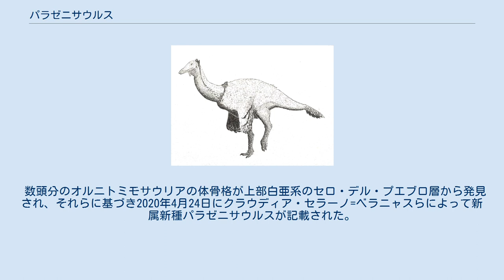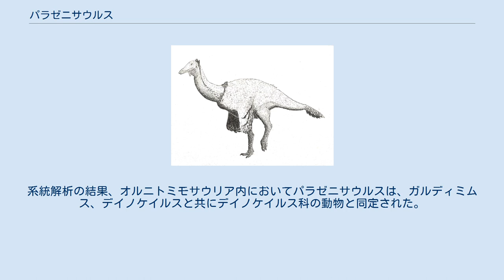パラゼニサウルス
パラゼニサウルス(Paraxenisaurus)はメキシコ・コアウイラ州の後期白亜紀カンパニアン期の地層から発見された獣脚類恐竜の属の一つである。
二足歩行の植物食動物と考えられる。
 数頭分のオルニトミモサウリアの体骨格が上部白亜系のセロ・デル・プエブロ層から発見され、それらに基づき2020年4月24日にクラウディア・セラーノ=ベラニャスらによって新属新種パラゼニサウルスが記載された。
この新属は以下の固有派生形質をもつ。
第1末節骨の遠位に深い溝および近位に深く凹んだ楕円形の関節面。
強く湾曲し横方向に圧縮された第1手根骨の関節。
近位の関節端が拡大した第3中手骨の関節。
前方尾椎にほぼ垂直な関節面をもつ。
背側と腹側に低い前方関節突起をもつ。
後方尾椎が腹側に垂直に伸びる神経突起。
第3中足骨の近位端が拡張されており卵形の輪郭をもつ。
非アークトメタターサルの中足骨。
第2中足骨の遠位四分の一の後面にある第1趾の関節面の存在。
第2中足骨の拡張した内側の瘤。
半球状の関節表面を有する第3中足骨の横方向に広い遠位端。
広く腹側に湾曲する特徴的な中足骨。
指にそうように近位背突起の位置が唇状に変化する。
中足骨の内側に丸みを帯びた大きな孔があり、強く発達した尾根状の屈筋結節を取り囲む腹側の深い窩がある。
以上のような特徴の組み合わせにより、パラゼニサウルスは、これまでに北米や他の地域で報告されている他のオルニトミモサウリアとは区別されている。
系統解析の結果、オルニトミモサウリア内においてパラゼニサウルスは、ガルディミムス、デイノケイルスと共にデイノケイルス科の動物と同定された。
 つまりパラゼニサウルスの発見は、北アメリカにおけるデイノケイルス科の最初の記録ということになる。